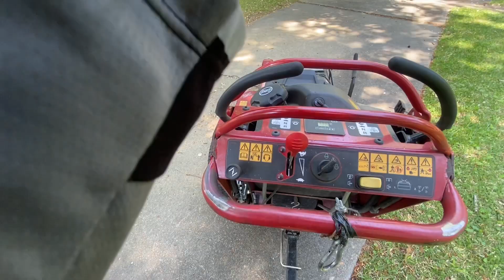Almost Lost my eye Mowing this one (pov)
igshid=a0y6g19xehe2

MY LawnCare SET UP
Trimmer Husqvarna 525L
Makita EE2650H Edger 4-Stroke
Toro proline 36inch (mower)
Toro Timemaster (mower)
Husqvarna 150bt (blower)
Honda gcv170 (mower)
 Trailer 4x8
Truck 2014 Ford F-15